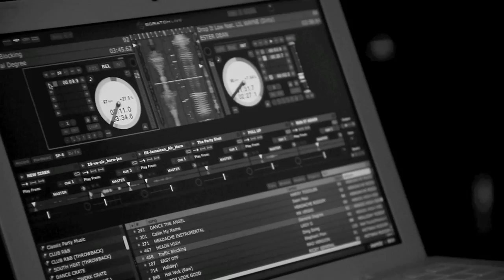Stixxamill - Stixxamillion [MV]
Thanks to everyone that involved, ContrabandMilly is on the way.